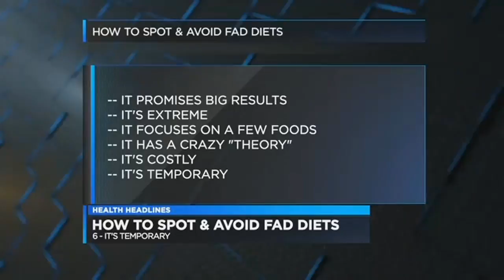How to Spot a Fad Diet with Dr. Beth Kitchin & GDA host Mike Dubberly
Fad diets are rampant at the beginning of the year. But fads don't last or help you make lasting changes. Here's how to spot them - and avoid them.